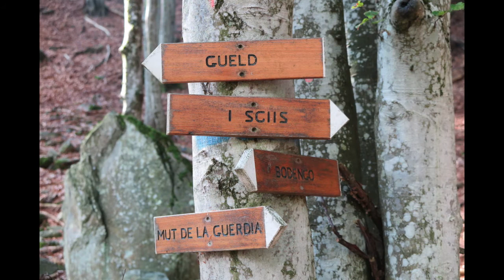2019_09_15 - Tre Sciis + Passo della Porta + Valle Soè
Giro ad anello percorrendo sentieri scomparsi e a tratti impervi unendo la val Soè con la val Bodengo passando dai Tre Sciis, dal Passo della Porta e dall'Avert Soè. Un giro che regala tante emozioni perchè ricalca posti selvaggi e paesaggi poco conosciuti. La val Bodengo ancora una volta racchiude piccoli tesori da scoprire.